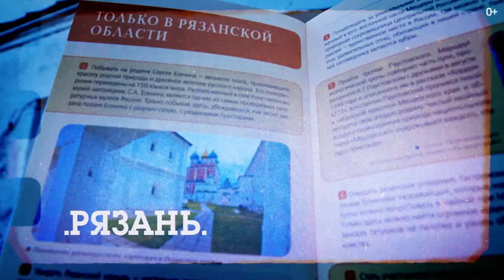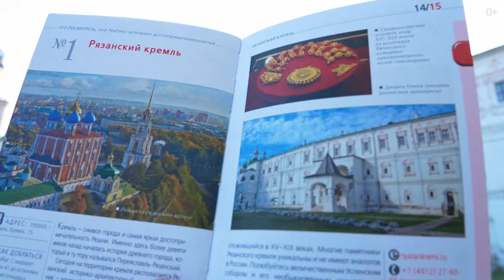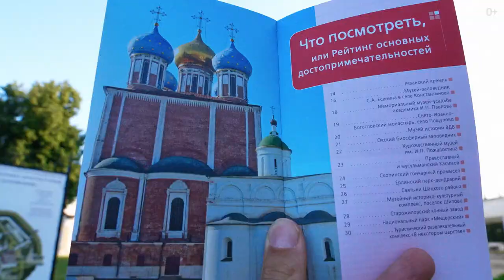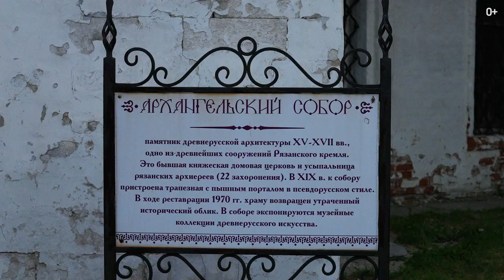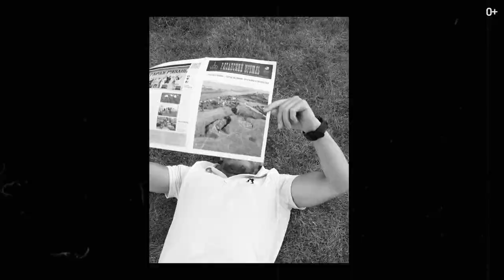На машине из Москвы в Рязань: достопримечательности и история города. Рыбацкая деревня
Рязань — один из главных городов областного значения с более чем 900 летней историей и огромным количеством хорошо сохранившихся старинных построек и исторических объектов.

Рязань является довольно крупным научным, военным, промышленным, а также туристическим центром. Территория современного города осталась от Великого Рязанского княжества с его известными историческими  достопримечательностями как, например, Рязанский Кремль.

Помимо этого Рязанская область имеет довольно большую популярность у путешественников, особенно из-за небольшой рыбацкой деревни, расположенной в притоках Оки и заливных лугах, где царит норвежская атмосфера.

00:00 - Автопутешествие в Рязань
00:50 - Что посмотреть в Рязани?
02:21 - Достопримечательности Рязани
04:04 - О войне с татаро-монгольскими завоевателями
04:48 - Рыбацкая деревня

Были когда-то в Рязани? Как вам город? :)